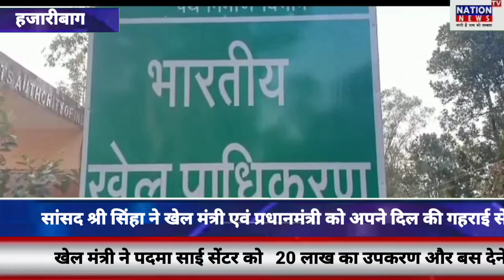केंद्रीय खेल मंत्री ने पदमा साई सेंटर को 20 लाख का उपकरण और बस देने की घोषणा की!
खेल मंत्री ने पदमा साई सेंटर को   20 लाख का उपकरण और बस देने की घोषणा की!
##@हमारे चैनल से जुड़ने के लिए विज्ञापन देने के लिए और हम से संपर्क करने के लिए दिए गए नंबर पर कॉल करें:-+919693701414
##@We follow##@